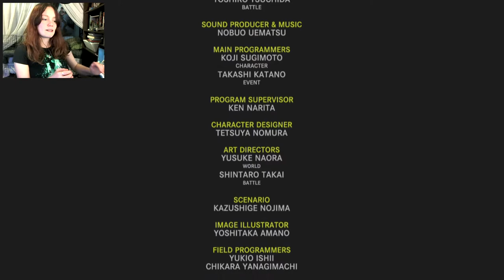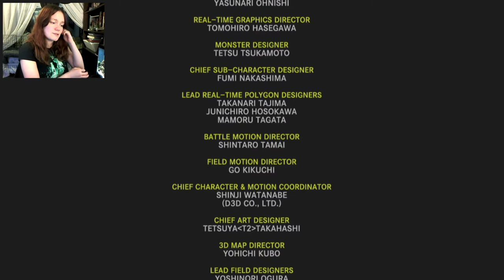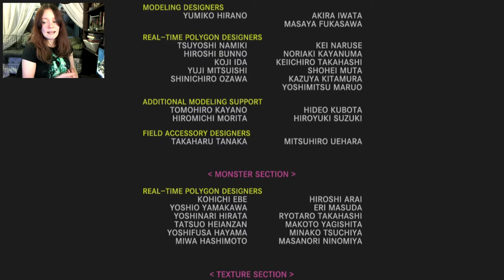Final Fantasy X HD Remaster | 16 FINALE | RIP Tidus...? ;D